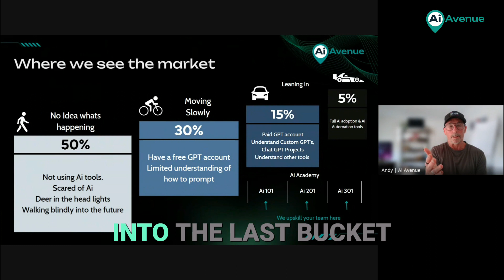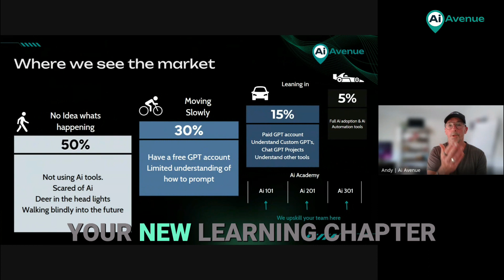AI Learning: From 15% to the Top 5% / Ai Avenue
AI Avenue programs guide leaders from initial understanding to full automation. Transform AI from a mystery to a measurable business advantage.

Most people only use about 10–15% of AI’s real potential—just simple prompts, quick chats, and basic tasks. But with the right learning path, you can move into the top 5% of AI users who automate workflows, build custom GPTs, and use AI as a strategic partner.
In this video, Ai Avenue breaks down the exact mindset, methods, and training approach that help you unlock deeper AI understanding. You’ll learn how to structure prompts, guide AI thinking, and create reliable systems that work for your business or personal productivity.
If you’re ready to level up your AI skills, move beyond casual usage, and join the elite performers, this video will show you the roadmap.
Let Ai Avenue help you master AI—step by step.

The AI Shift Is On. Don’t Get Left Behind

Most teams are dabbling.
Leaders are overwhelmed.

Everyone’s talking about AI… but almost no one’s using it properly.
AI isn’t the problem, adoption is.

The tools are here. The speed is real. But most businesses are still stuck in “research mode” while the smart ones are already building.

What’s Actually Going On

Your people are curious but under-trained.
Your workflows are manual and disconnected.
Your competitors? Are leaning in.

You don’t need another keynote or theory session you need good humans in the trenches who can build it with you.

We turn overwhelmed teams into AI-enabled powerhouses.

We teach your leaders how to think with AI and your business how to move like it’s 2025, not 2015.

It’s a pit crew for your business.

Our programs

AI 101 → Get your team literate and dangerous.
AI 201 → Build your Virtual Org Chart.
AI 301 → Deploy agentic systems that run your workflows.

👥 Meet the Founders

Andy Hannagan — Entrepreneur and Chief AI Strategist
25+ years helping leaders embed AI capability and build practical, scalable systems.

Brett Raven — Technology Leader & Transformation Specialist
30+ years leading enterprise digital turnarounds and AI integrations across Australia and APAC.

Keep your AI learning alive — don’t stop at the fundamentals.